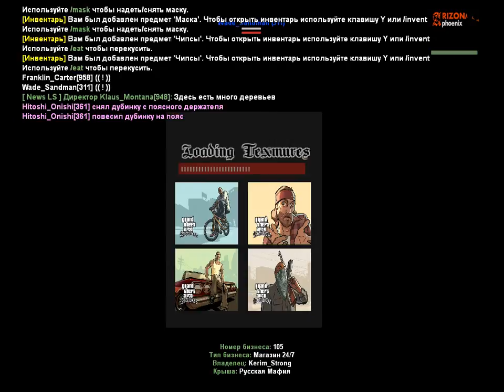Расследование с агентами (1) | Вторая часть | 11.11.2018